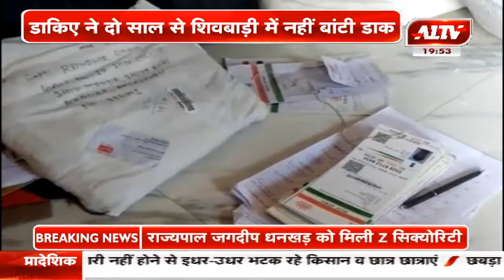बीकानेर : डाकिए ने दो साल से शिवबाड़ी में नहीं बांटी डाक